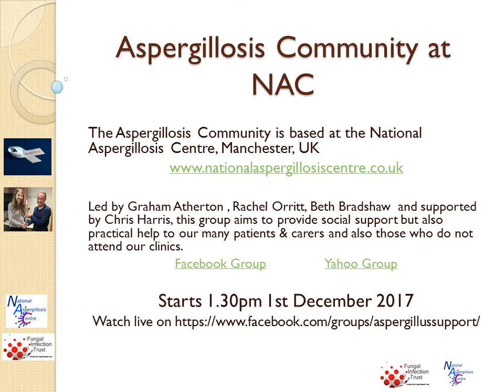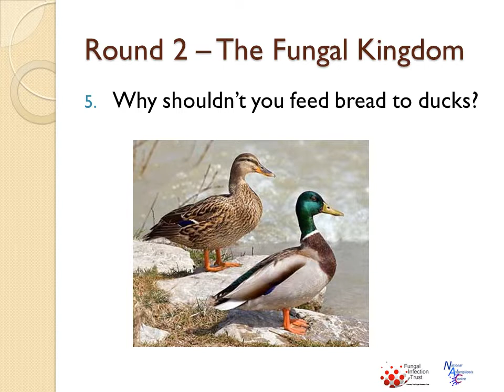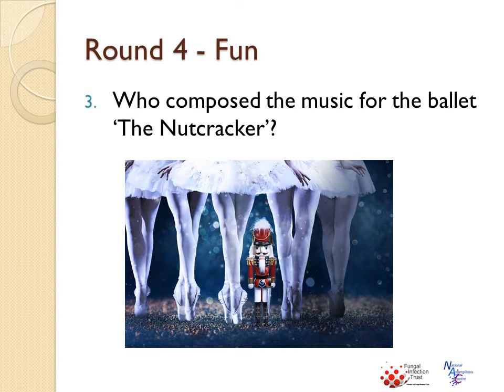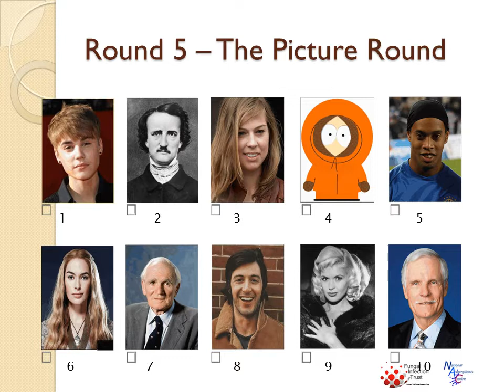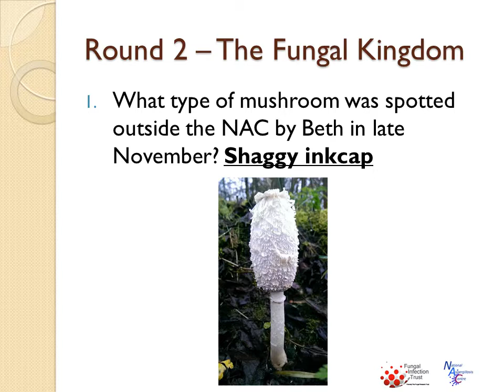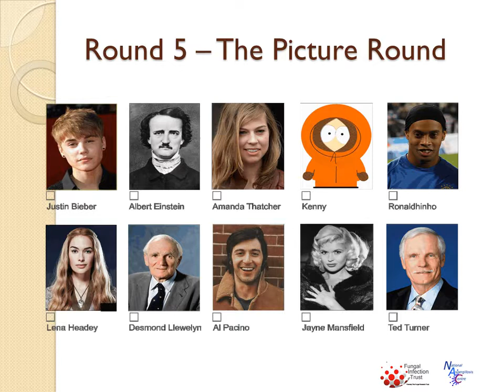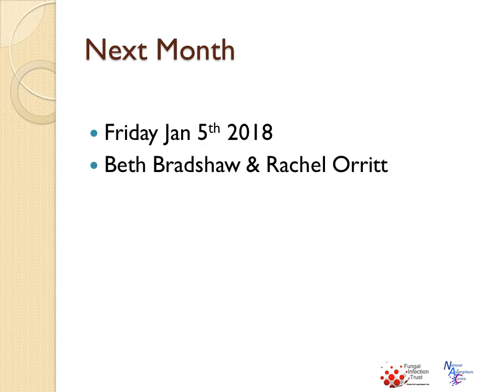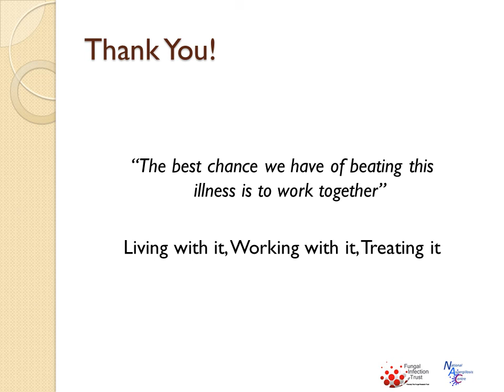Aspergillosis Community at NAC December 2017